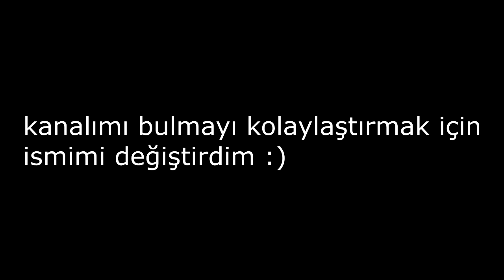ismimi değiştirdim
kanalımı daha kolay bulabilirsiniz artık